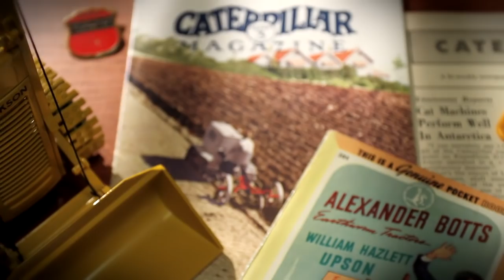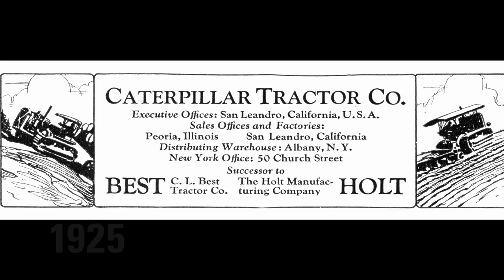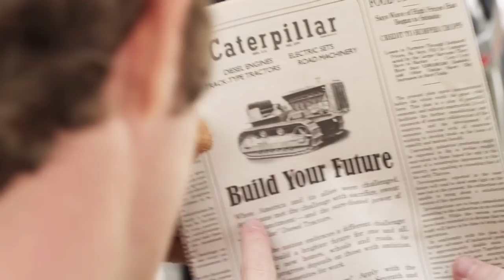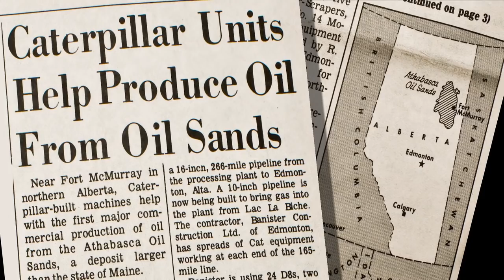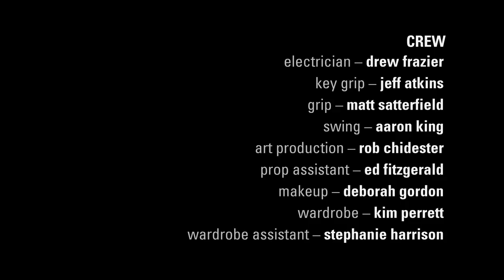Caterpillar Brand Heritage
Caterpillar. It's a big company. But its success comes from the people who call it home. People who take on challenging tasks. People interested in the way the world works, with ideas about making it work better. People who make progress possible for customers and communities around the world. They all have stories. This is one of them.